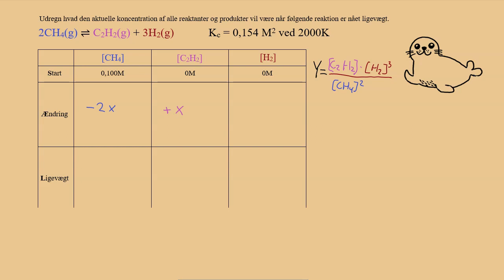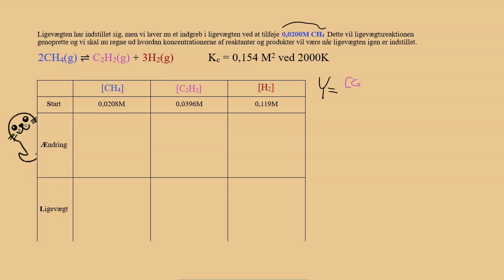Beregning af ligevægt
Start 0:00
Koncentration ved ligevægt - 0:28
Koncentration efter indgreb - 7:04